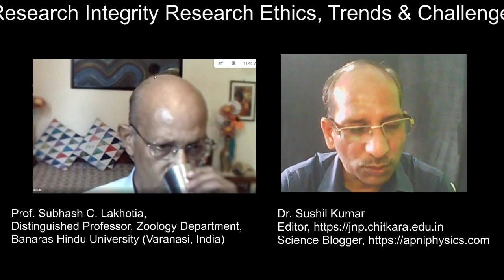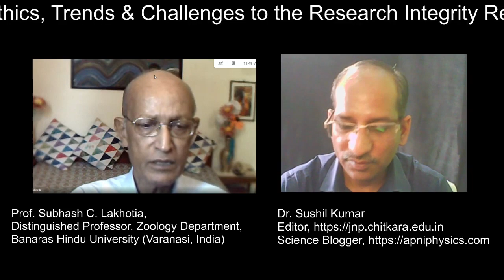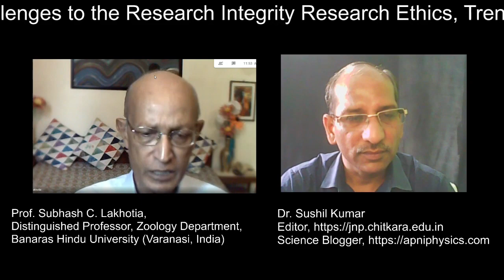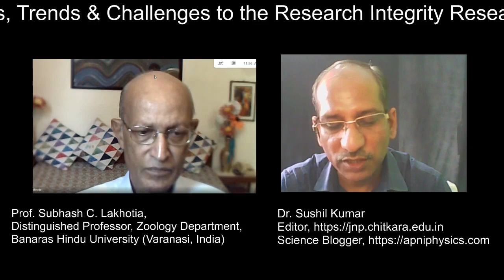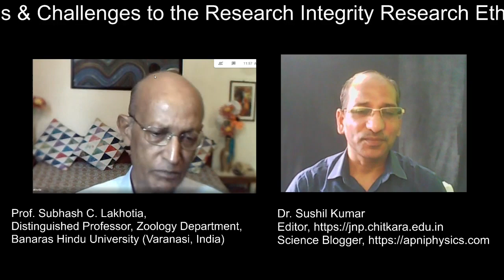Expert Shodh Talk on Research Integrity with Prof S C Lakhotia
Prof. Subhash C. Lakhotia is a life-long Distinguished Professor at the Zoology Department of Banaras Hindu University (Varanasi, India) and currently also SERB (Govt. of India) Distinguished Fellow.
My Questions and answers
The researchers are publishing similar work with little extension in different journals, to increase the number of publications. How will this kind of activity make research sustainable to the researchers and its significance in the present?

Research Papers Publications through international conferences is a short-cut and easy route. What will be the impact of such papers on developing countries’ researchers, in terms of if they cite and get inspired to do further similar research? [I have observed that most papers in general, remain of primary and lower stage researchers].

Earlier traditional symposiums were helpful to the young researchers to provide feedback on their latest unpublished research work, (so-called pre-print review in today's time; through a poster or oral presentations). Nowadays, people send published works and present to symposiums. Is this practice good for the publicity of the work or should we adopt the old model of symposiums?

BUY Teaching Tools for Online Videos:
GRAPHICS TABLET:
Wacom CTL-6100WL/E0-CX New Intuos Medium Bluetooth Pen Tablet
OR
Huion H610 Pro V2 Graphics Drawing Pen Tablet

WEBCAM:
Logitech C270 HD Webcam

MICROPHONE:
Boya By-M1 Omni Directional Camera Lavalier Condenser Microphone